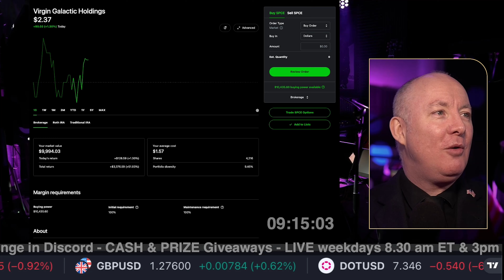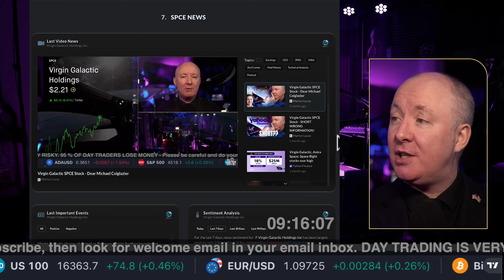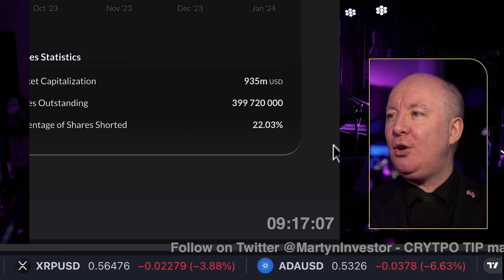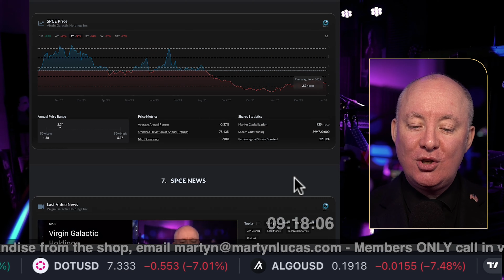WHY SPCE WILL SHORT SQUEEZE! VIRGIN GALACTIC - SPCE - Martyn Lucas Investor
WHY SPCE WILL SHORT SQUEEZE! VIRGIN GALACTIC

Virgin Galactic Holdings, Inc. is an aerospace and space travel company, which engages in the manufacture of air and space vehicles, and the provision of spaceflight services for private individuals and researchers. It designs spaceships which can fly anyone to space safely without the need for training. The company was founded on May 5, 2017 and is headquartered in Tustin, CA. The listed name for SPCE is Virgin Galactic Holdings, Inc.

FREE NEWSLETTER

Sensei Crypto
Crypto Challenge.